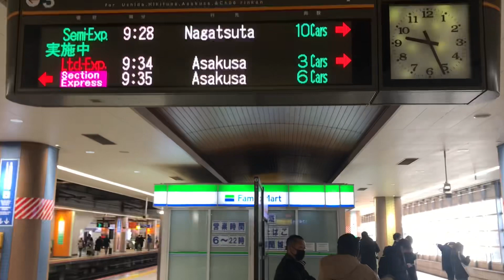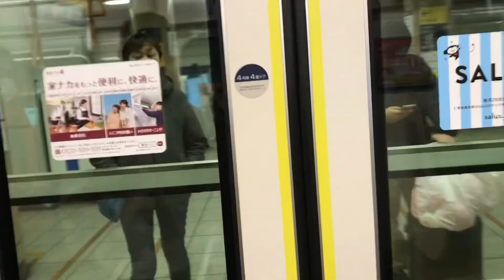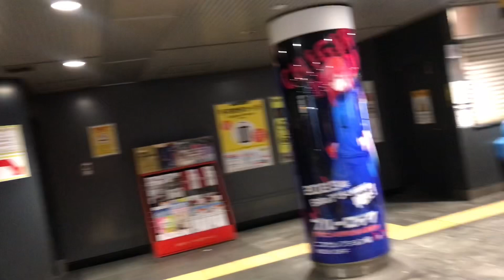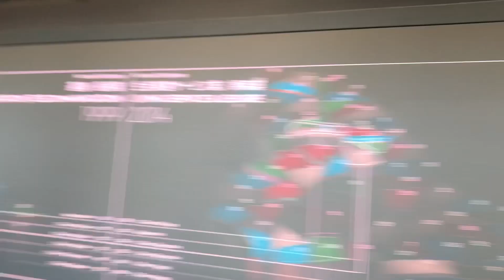Tokyo shibuya square tower 🇯🇵travels vlog